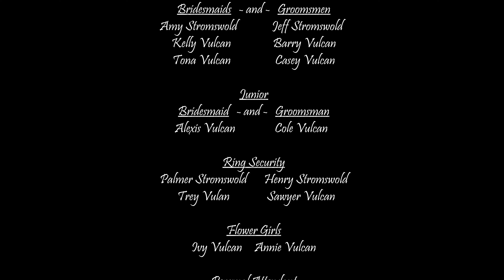2023 06 17 Wedding Abby and Tim Post Ceremony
After the main event, the party gets started with a Grand Entrance, a fantastic meal, heart felt speeches, and Dancing!

Chapters:
00:00 Grand Entrance (1min 38 sec)
01:38 The Blessing (41 sec)
02:19 Best Man Speech (5min 49 sec)
08:08 Maid of Honor Speech (5min 47 sec)
13:55 Matron of Honor Speech (2min 18 sec)
16:13 Father of Bride Speech (2 min 38 sec)
18:51 Bride and Groom Speech (1 min 17 sec)
20:08 First Dance (1 min 18 sec)
21:26 Father of Bride Dance (45 sec)
22:11 Polka (42 sec)
22:53 Sparklers (1 min 57 sec)